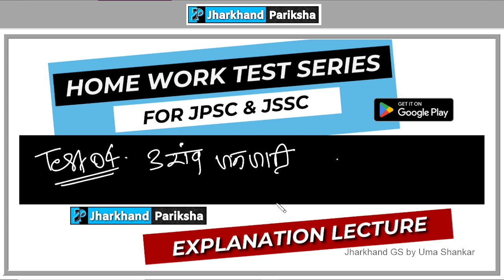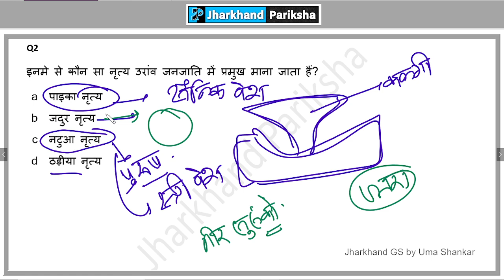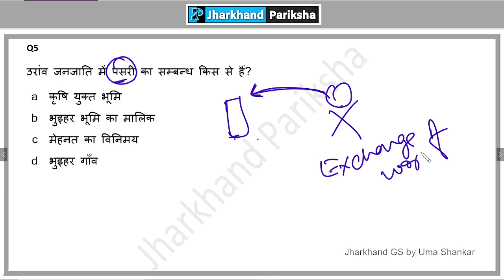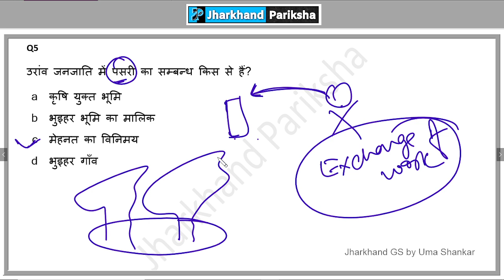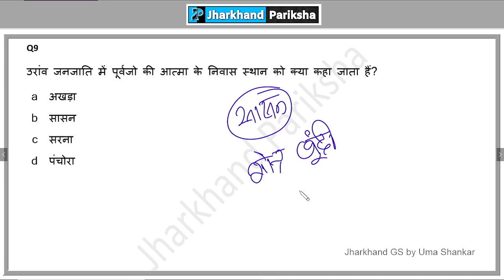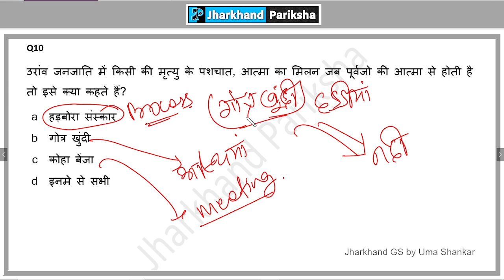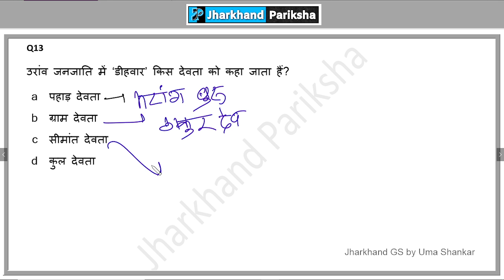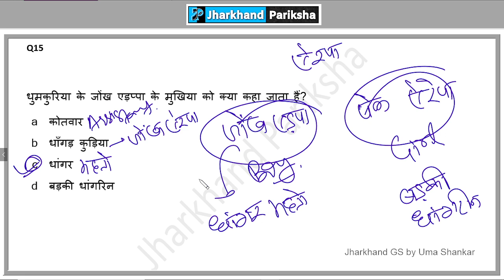HW 01 | TEST 04 Oraon Tribes | Jharkhand Arts and Culture | Jharkhand Pariksha | Uma Shankar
Jharkhand GS for JPSC & JSSC by Uma Shankar